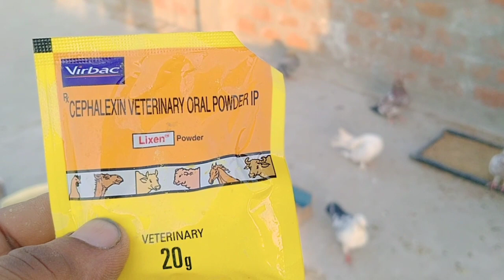कबूतर के सूखे की दवाई ||kabootar ke sukhe ki bimari thik pach dino me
namaskar doston aaj ke is video mein main aapko kabutaron ke sukhe Ki bimari ka ilaaj bataunga.
ismein aapko mukhya prakar se do davaiyan use karni ek subah ek sham ko.
ek time mein aap powder den 5 ml 1 litre pani Mein.
aur dusre time aap polybion syrup den 10 ml ki matra Mein 2 litre pani Mein.
yah kareeb 8 din tak chalne de.
your question.
kabutar sukhe Mein kyon Chale jaate Hain.
kabutar ke sukhe Ki bimari ka ilaaj.
kabutaron ko sukhe se Kaise bachayen